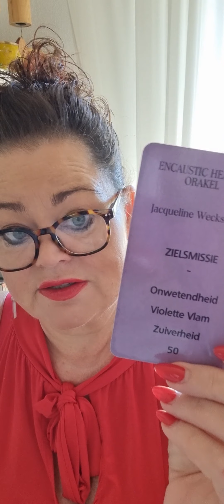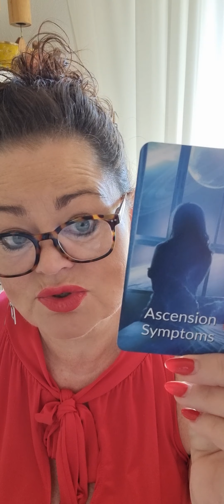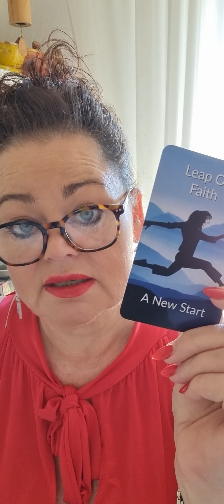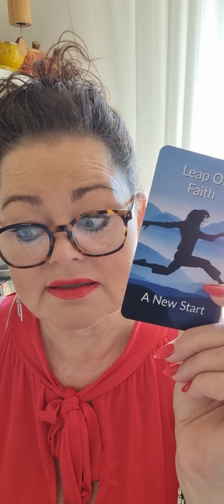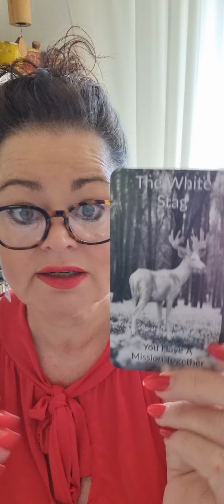💖💥ZOOMHEALING ZONDAG 10-9 HERKENNEN&HELEN&OPSCHONEN VAN ENERGIE + KAARTLEGGING TWEELINGZIELEN💥💖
OF

Namasté,
Jacqueline🙏